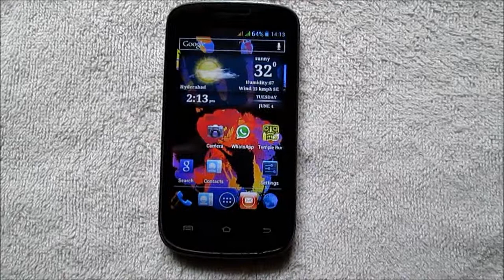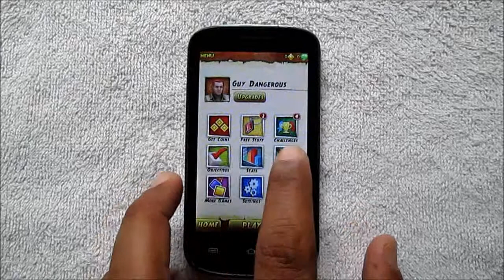Temple Run 2 Android Game Playback HD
Temple Run 2 Android Game Playback on Android phones, phablets and tablet.